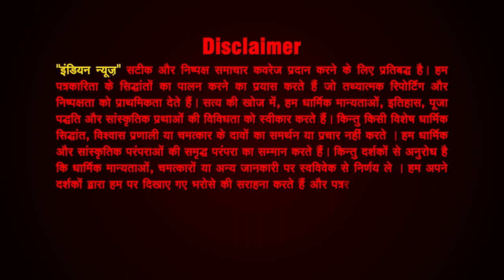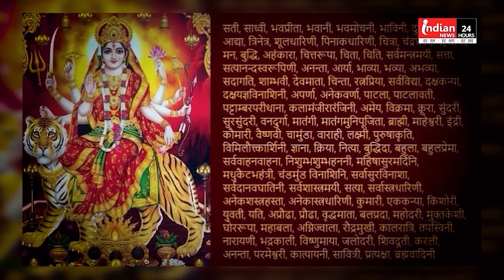आज का राशिफल | अंक ज्योतिष | पंचांग | आज का शुभ अंक (10/05/2024) Today's Horoscope | Rashifal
Indian News : आज का राशिफल | अंक ज्योतिष | पंचांग | आज का शुभ अंक  (10/05/2024)

मेष Aries

वृषभ Taurus

मिथुन Gemini

कर्क Cancer

सिंह Leo

कन्या Virgo

तुला Libra

वृश्चिक Scorpio

धनु Sagittarius

मकर Capricorn

कुम्भ Aquarius

मीन Pisces

Our Links